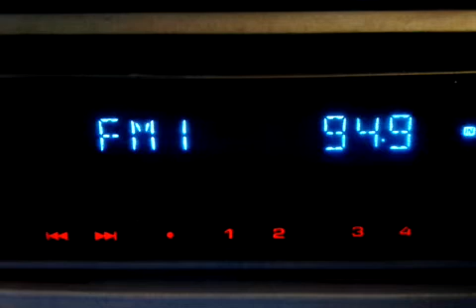94.9 BG Radio Veliko Tarnovo